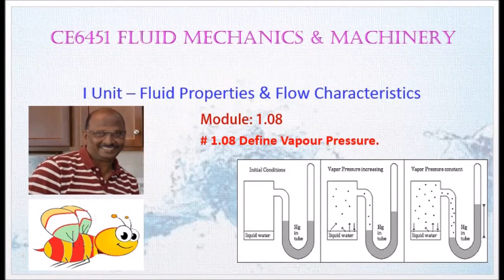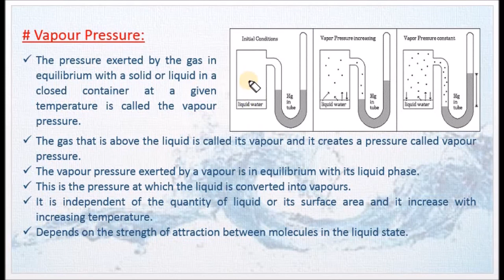Define Vapour Pressure - M1.08 - Fluid Mechanics and Machinery in Tamil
I hereby explain the definition of Vapour Pressure in Tamil.